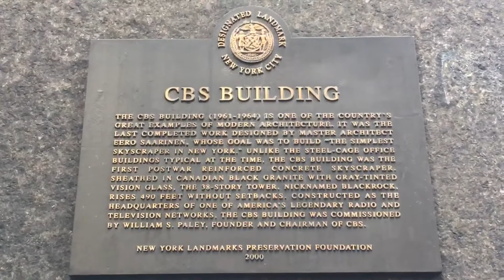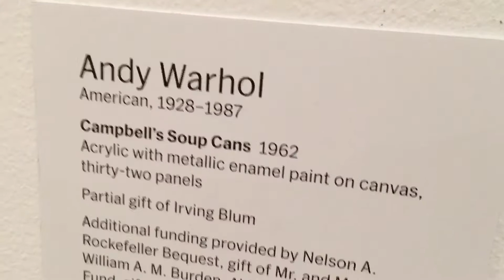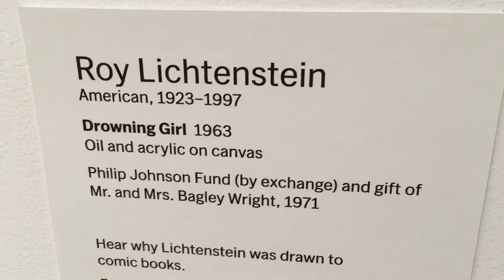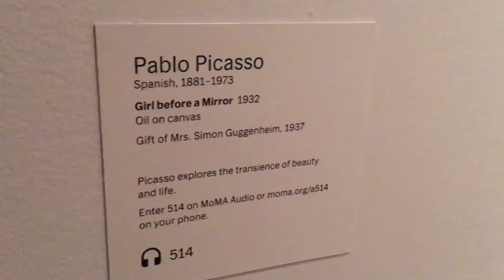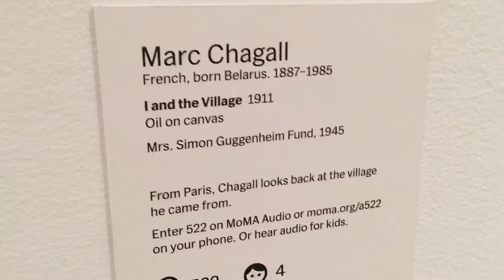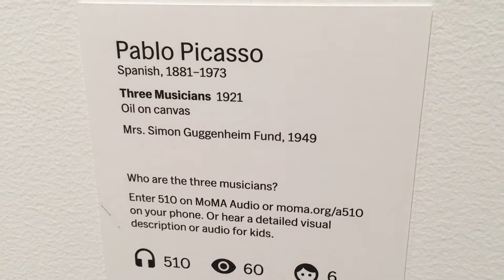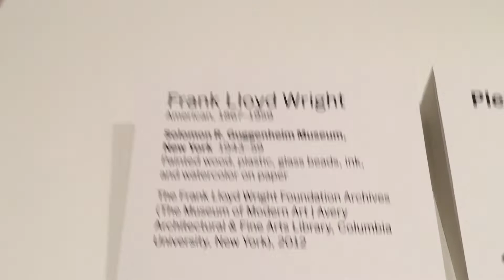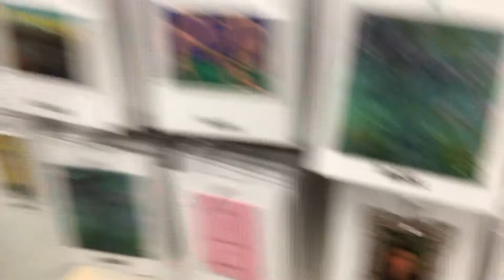MoMA Reopens in NYC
The Museum of Modern Art on the 6th day after the official reopening.